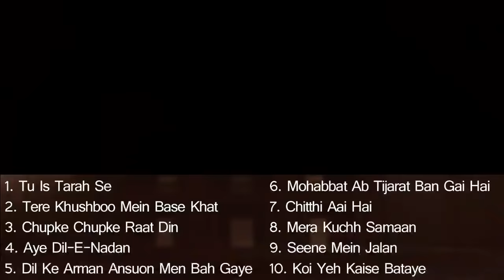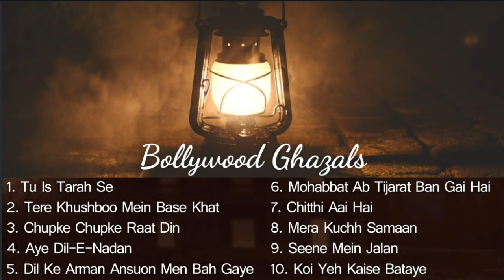Bollywood Ghazals | Pankaj Udhas | Jagjit Singh | Bhupinder Singh Songs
If you feel this is your content or you are a copyright owner from any of our songs then Please do not give us a copyright just mail the link of the song to and we will take the video down

And if you are a fortnite fan then Please use my code in the item shop. code: "BHAVU-JAIN" and I'll gift you a item!❕❕